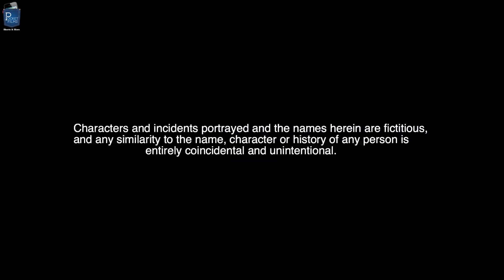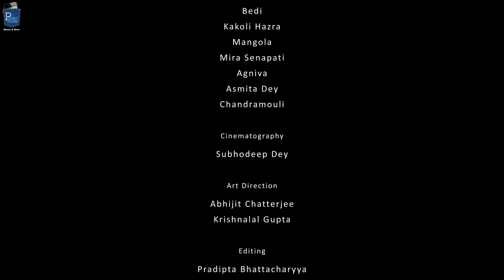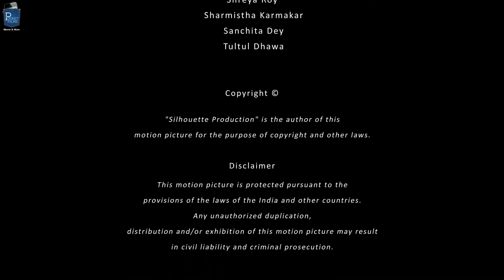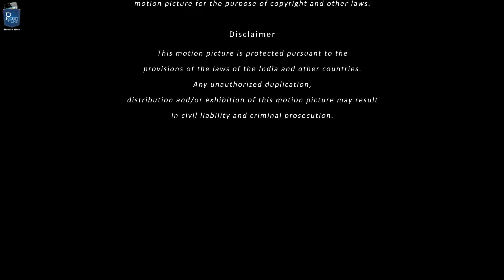Bangla Short Film - Ujantali (Ebby Tune)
Journey of an elderly lady who came to India at an early age but still has her soul living in Bangladesh.

Cast & Crew:
Director: Som
Music / Sound: Traditional
Editor: Pradipta Bhattacharyya
Cinematographer: Subhodeep Dey
Actors: Chhanda Chatterjee,Abhirup Bhattacharyya